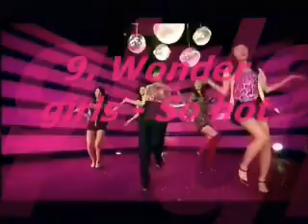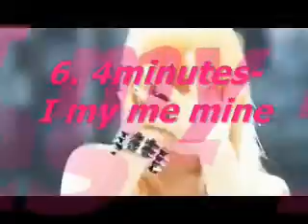My top 10 favorite korean songs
Just my opinion.. there are plenty more songs I like but in this there is those k-pop songs i listen at this moment ^_^